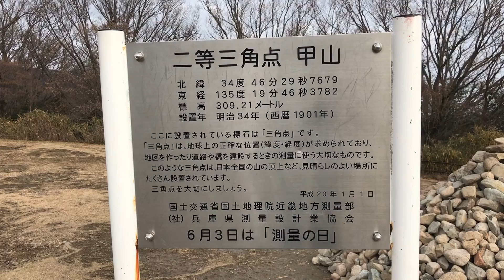鶴屋山を頂上まで登る【聖地巡礼 涼宮ハルヒ】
鶴屋山（甲山）をキョンとみくるちゃんが二人で登ったと思われる道を、実際に登ってみました。平坦な場所と呼ばれる所がなかったので頂上に着いてしまいました。ひたすら登る地味な動画です。